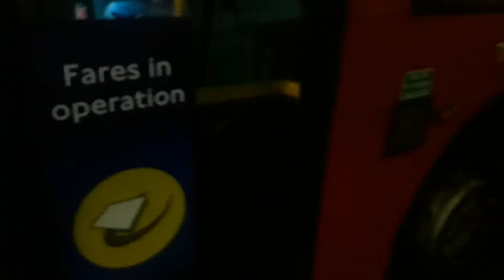*[DIVERSION]* Journey on Route 64 - Croydon Town Centre - Broad Green Avenue. T2, LJ08CVT.